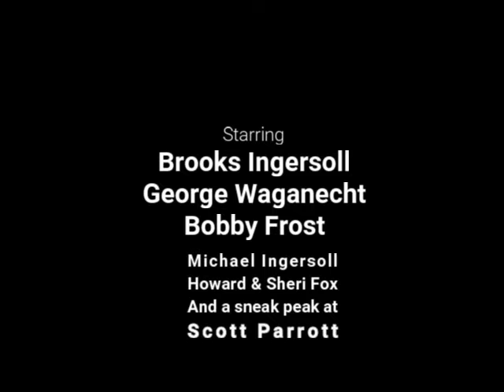Plum Street Shenanigans Part One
Hanging out at my house years ago playing music, drinking beer and farting.
Just hanging out playing music and having fun!!